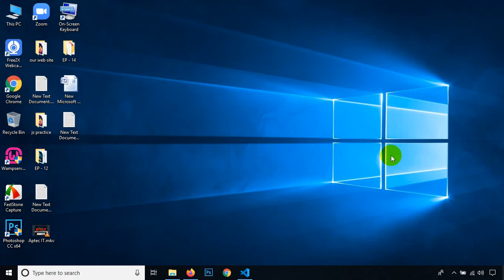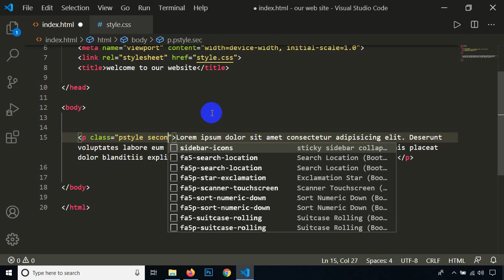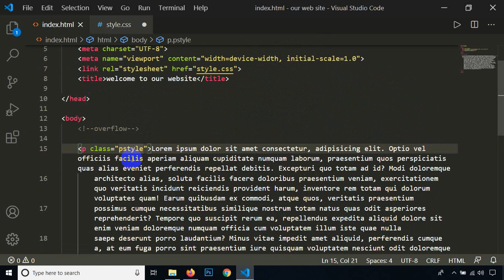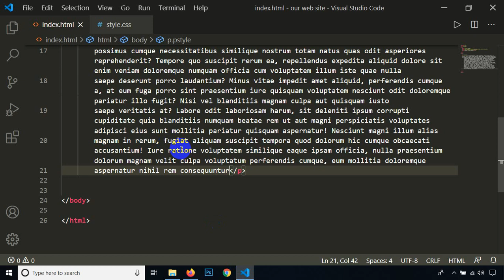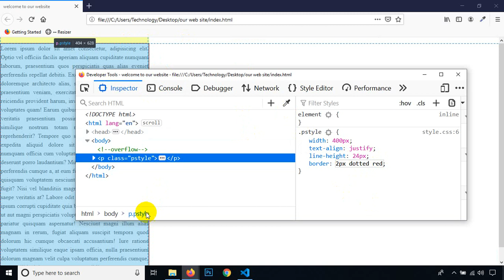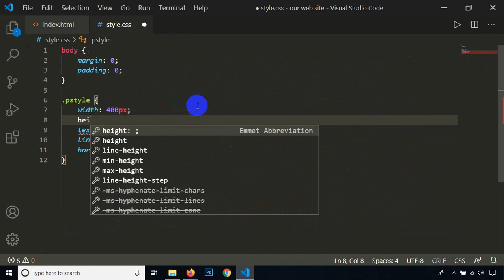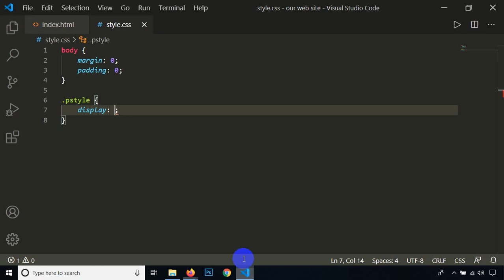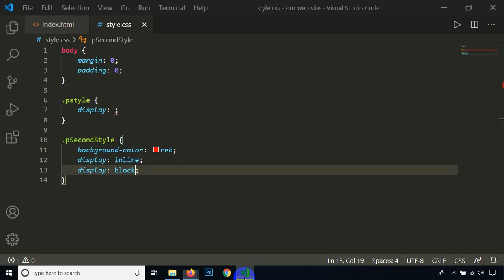CSS class - 14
CSS Overflow. The overflow property specifies whether to clip the content or to add scrollbars when the content of an element is too big to fit in the specified area. The overflow property has the following values: ... auto - Similar to scroll , but it adds scrollbars only when necessary.